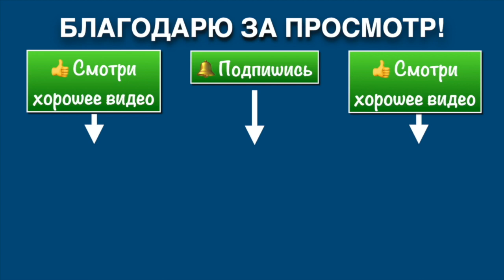Ицюань Москва / Дополнительные методы Яньфа и Шишен (11-12 марта 2023) #14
Московская Школа Ицюань под руководством Анатолия Криводедова.
14-я часть. Дополнительные методы Яньфа (метод работы с глазами) и Шишен (метод работы с дыхательной системой).